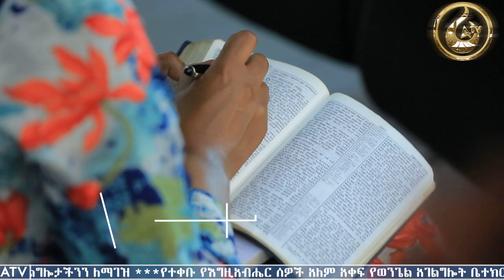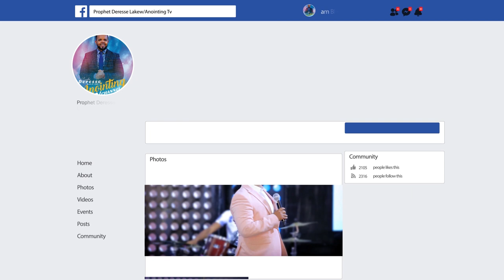🔥🙏 የእግዚአብሔር መንግስት በኃይሉ እንጂ በቃል ብቻ አይደለም...||MAN OF GOD PROPHET DERESSE LAKEW